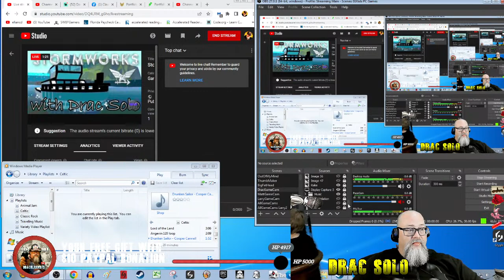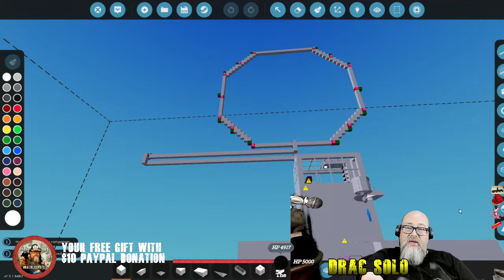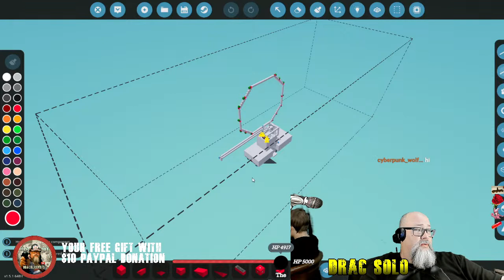Stormworks - Submarine Races - (Episode 1968) with Drac Solo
Stormworks AGAIN!!

Building racing subs and markers and goals for the underwater race course.